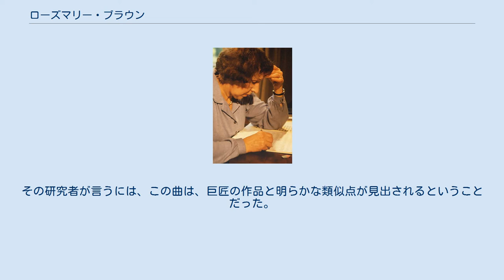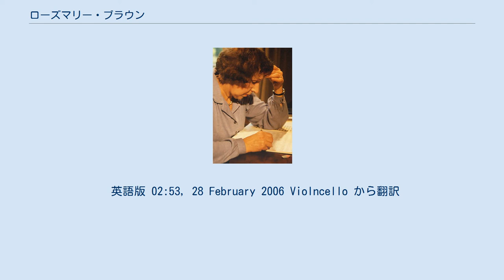ローズマリー・ブラウン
ローズマリー・ブラウン ローズマリー・ブラウン（Rosemary Brown, 1916年7月27日 - 2001年11月16日）は、イギリスの音楽霊媒師。
 自分は死んだ作曲家に、口述筆記で新作を託されていると主張していた。
1970年代に、フランツ・リスト、ヨハネス・ブラームス、ヨハン・ゼバスティアン・バッハ、セルゲイ・ラフマニノフ、フランツ・シューベルト、エドヴァルド・グリーグ、クロード・ドビュッシー、フレデリック・ショパン、ロベルト・シューマン、ルートヴィヒ・ヴァン・ベートーヴェンから託されたという作品を作り出し、多少メディアをにぎわせた。
 ブラウンは、子供の時に少しピアノをかじったことをのぞけば、自分は音楽を習ったことがないと言っていた。
実は音楽は上達したのだが、困ったことに、健忘症によって忘れてしまったという可能性もなくはない。
しかしながらこのような発想は、ブラウン家のかかりつけの医師によって馬鹿げていると却下された。
 ブラウンは1969年にBBCによって調査された。
彼女はピアノの前に座ると、リストの霊が現れてくるのを待っていた。
そのうち彼女は、リストに口述されたという1曲を作り上げた。
それは難しすぎて彼女に弾けないことがわかったので、別のピアニストがそれを弾くことになった。
この曲は、その後にリストの研究者によって調査された。
その研究者が言うには、この曲は、巨匠の作品と明らかな類似点が見出されるということだった。
しかしながら、様式的にくだんの作曲家に似ているけれども、リストの存命中に作られた作品と同じ水準のものではないと唱える音楽学者もいる。
 ブラウンによって作り出された音楽のいくつかの録音はレコード『A Musical Seance』（1970年。邦題：『ローズマリーの霊感〜詩的で超常的な調べ』) として発売され、 『Unfinished Symphonies: Voices from the Beyond William Morrow』（1971年。『詩的で超常的な調べ〜霊界の楽聖たちが私に授けてくれたもの』国書刊行会、平川富士男訳）をはじめとしたいくつかの著書が出版された。
 英語版 02:53, 28 February 2006 Violncello から翻訳